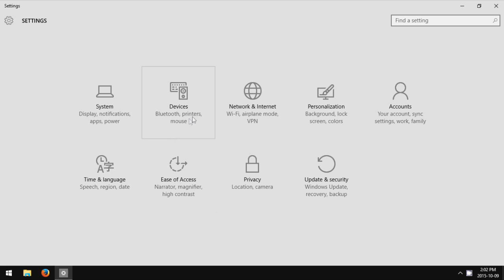Windows 10: How to Turn Off Bluetooth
How to turn off Bluetooth connectivity in Windows 10.